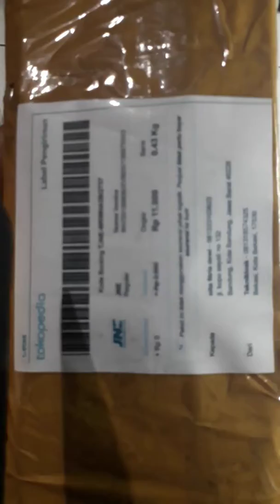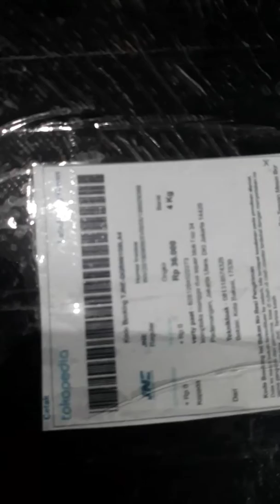Pengiriman inpertek 060918 01